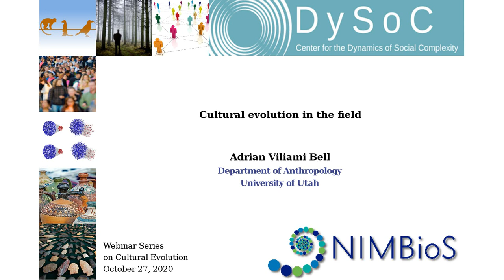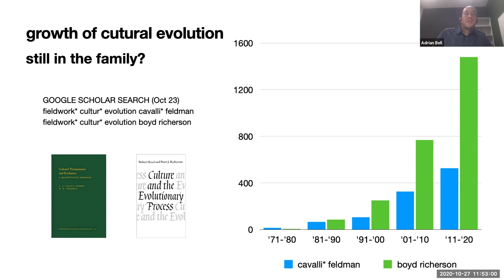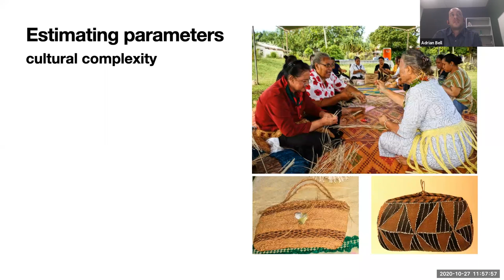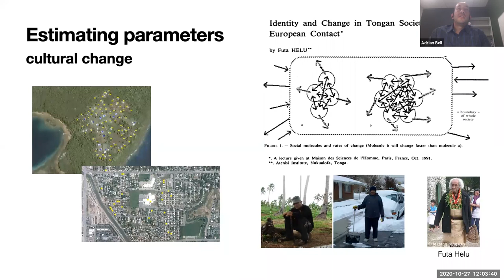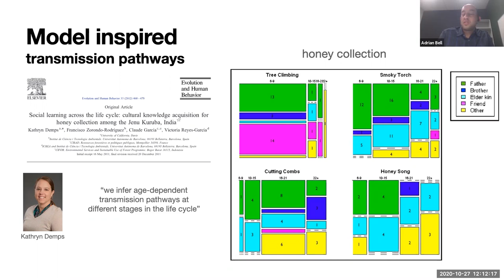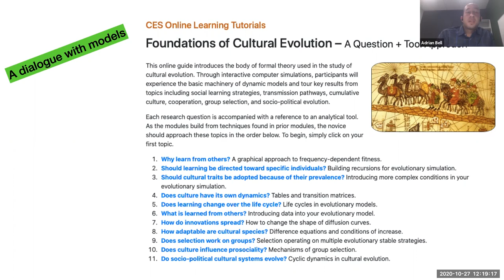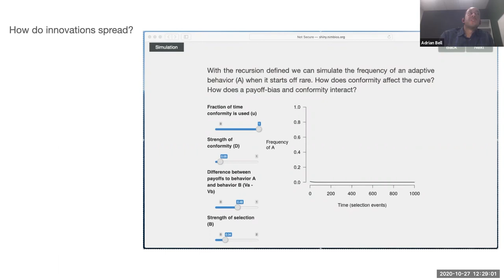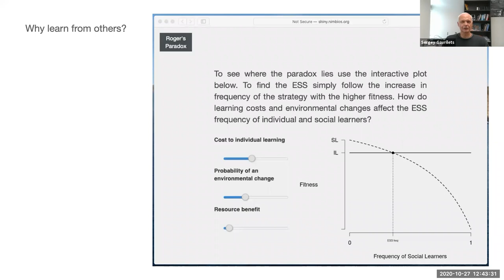Cultural evolution in the field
Dysoc/NIMBioS Webinar Series on Cultural Evolution

The Center for the Dynamics of Social Complexity and the National Institute for Mathematical and Biological Synthesis are happy to announce a series of free webinars on cultural evolution.

Speaker: Adrian Viliami Bell (Anthropology, University of Utah)

Topic: Cultural evolution in the field

Abstract: While my teaching module is about foundational theoretical models, I am primarily a fieldworker. In this talk I explain why I care about mathematical models even though my heart lies with having "boots (or sandals) on the ground." Along the way I highlight examples from other fieldworkers and their use of cultural evolutionary theory.

CES Learning Module description: Foundations of Cultural Evolution. An introductory guide to the body of formal theory in the study of the cultural evolution in humans and other animals, this module guides participants through the basic machinery of dynamic models and key results from a variety of cultural evolution topics.
Module designer: Adrian Viliami Bell (Anthropology, University of Utah)